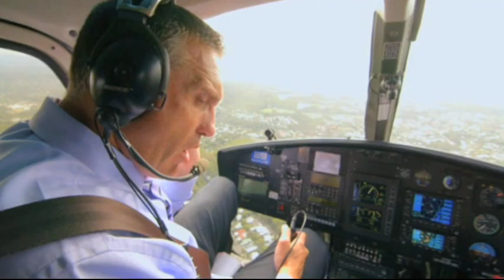9 News Brisbane promo Sep 2014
Promotion for 9 News Brisbane - "North, South, East or West, see it first on 9 News". From 9 Brisbane Sep 27, 2014